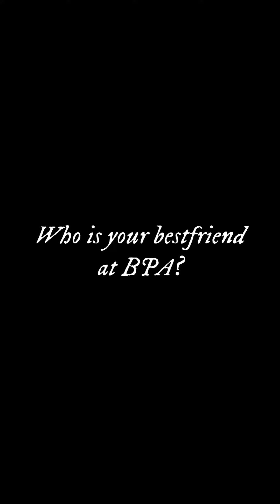Corridor Chats | On today's edition of Corridor Chats say, "Hi!!" to Niharika 👋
On today's edition of Corridor Chats say, "Hi!!" to Niharika as she shares some of her favorite experiences being a part of the BPA Family along with her close friends and role models that she has met along the way!